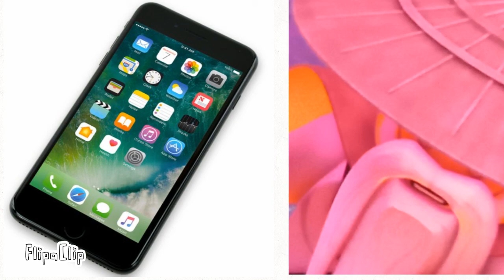Sensei Wu gets Tiktok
I have no idea I made this at 1am.